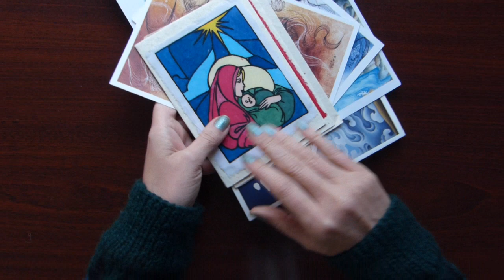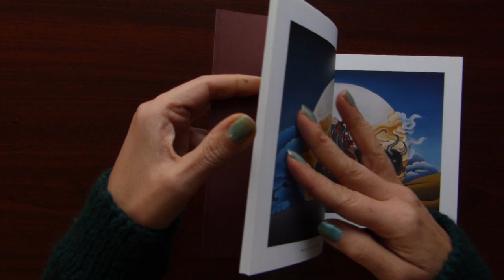Влог: мои покупки с рождественских ярмарок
Обожаю всякие ярмарки и особенно рождественские. Показываю свои покупочки с такой вот рождественской ярмарки в Непале